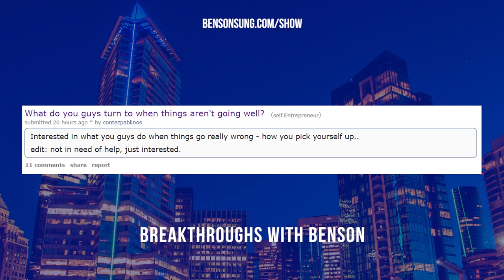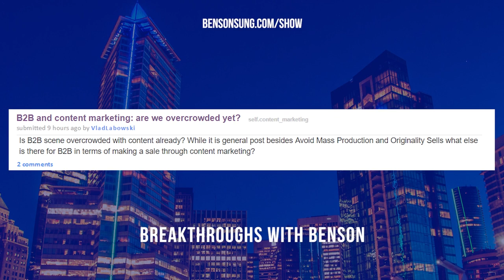How to Pick Yourself Up After a Major Business Failure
What do you guys turn to when things aren't going well?

0:30 How To Pick Yourself Up After A Business Failure #1
I think the answer is I think the first vertical, first answer I would give you is, you want to have an advisory board, a circle of people that you trust and know, that are like-minded and are most likely going to be entrepreneurial, that you're able to share your failures, your risks, and really have them see you as you're growing your business, or any failures, mistake that you make. You want them to see how you're doing from the outside.

1:00 I think a lot of times entrepreneurs are proud, and they'll have a lot of egos, and being able to be a lone wolf. You know, I hear a lot of entrepreneurs tell me they're a lone wolf. They're usually not the smallest potato. They want to be the biggest potato. But being the smallest potato is also really key because you're able to see, for example, you can see how you are performing in the business.

2:00 I think having a support circle is number one. I think the second thing is internalizing failures, really internalizing the mistakes that you've made and understanding why you made a mistake and understanding how you can prevent it or not make the same mistake a second time. I think people often, whether professional, business-wise or personal; they make mistakes over and over again. And so that's the definition of insanity. I think it's a thing that you want to figure out why you keep making the same mistakes over and over again.

How To Pick Yourself Up After A Business Failure #2
2:30 If you do it over and over again, then it means that you don't care and you don't, it doesn't matter to you. But if people that make the same mistake maybe twice, then they figure out why they're making the same mistake and they adjust their behavior, or they develop habits to overcome those things. Or they find the resources or the people that can prevent them from making the same mistake. That's the most important thing. So those are the two things that you can focus on. I mean, these two things, these are two things that I do as well. So use these two things and let me know how things go.

3:00 I think one of the biggest things that you can do to increase your B2B positioning and branding is focusing on looking at partnerships with existing B2B brands that don't directly compete with you, but indirect competitors that you have that you can partner up with.

4:00 The second thing that you can do is, you can build off case studies, video case studies of your specific successful clients that have used you. You're able to build content also around the position of the company that they're working in.

6:00 Look at the industry, look at the position, and create content around that. That's more detailed and more segmented. I think a lot of companies don't do this, but it's something that works extremely well for the private companies that consult with me that I've taught them and implemented for them, and also my own internal companies as well. So that's what I would do, and let me know how things go.